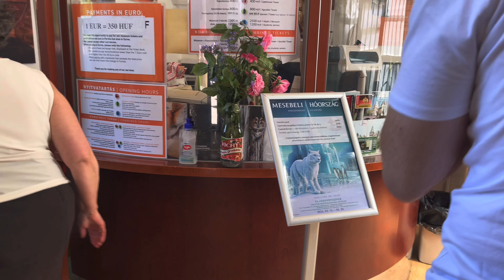Happy Hungarian Rest Day Holiday!!!❤️Budapest🇭🇺😁😘✌️